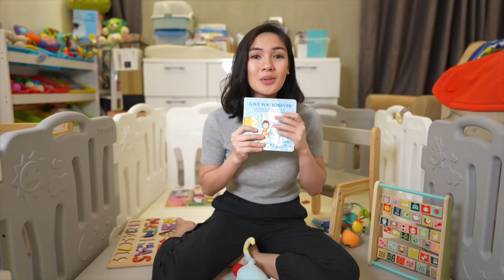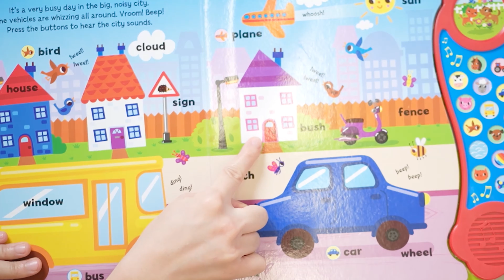HOW I TEACH MY ONE YEAR OLD TO TALK | TEACHING MY TODDLER LANGUAGE + Q&A (TAGALOG)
Hi guys! A lot of you have been requesting a video on how I teach my baby/toddler language.

At 15 months, my baby knows the alphabet, body parts, shapes, colors, numbers and just how to speak and understand daily language and words.

In this video, I shared my techniques and I hope you'll enjoy and learn from this video.

 Also, leave a comment to say Hi! :)

Hope you guys enjoyed watching!